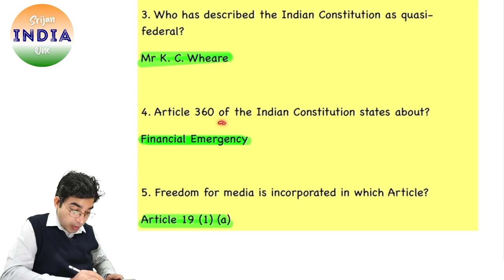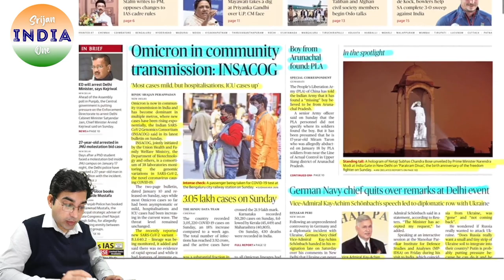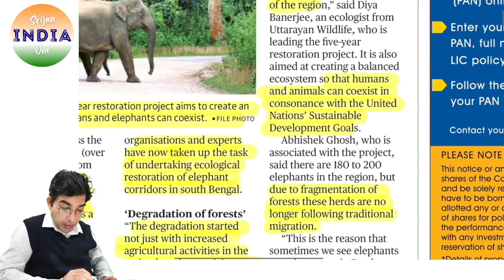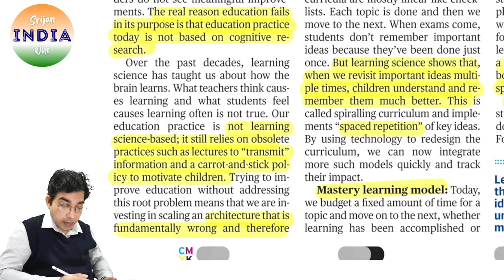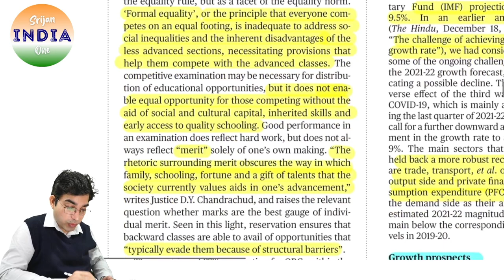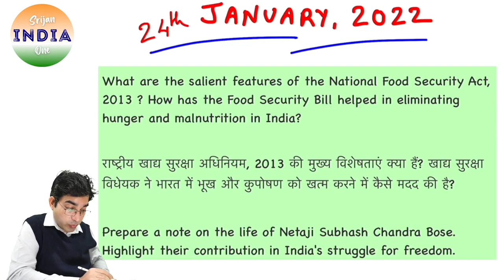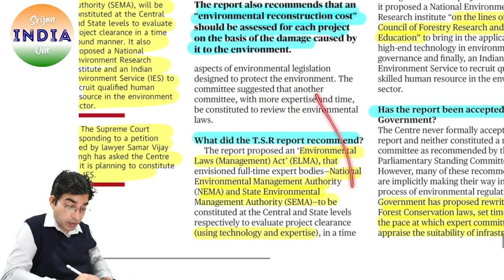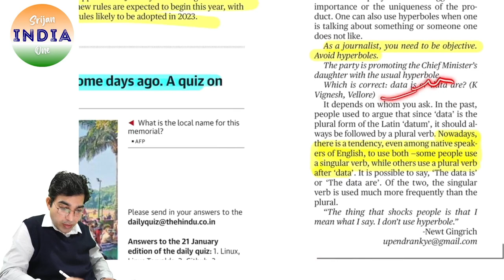24th January 2022 | Daily Brief | Srijan India One